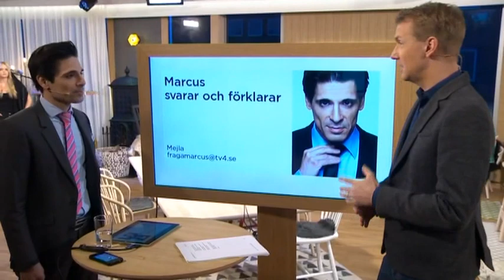Marcus svarar och förklarar: Göran Hägglund agick som KD:s partiledare i veckan - Nyhetsmorgon (TV4)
Nyhetsmorgon i TV4 från 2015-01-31: Det fortsätter att hända mycket inom politiken - i veckan avgick KD:s partiledare Göran Hägglund. Marcus Oscarsson svarar och förklarar kring turerna.